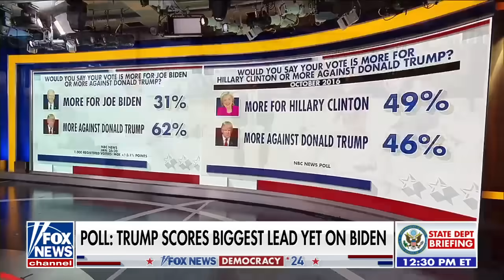McEnany: This is the most stunning poll yet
The 'Outnumbered' panel discussed the latest poll showing Trump's lead over Biden as the 2024 race heats up ahead of November.